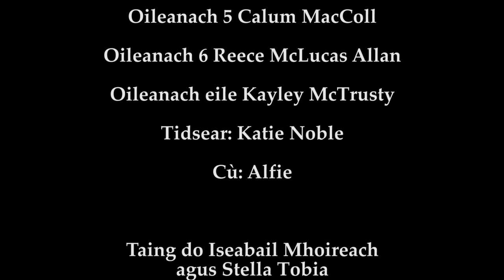An Fhìrinn as Fhìre | Glasgow Kelvin College